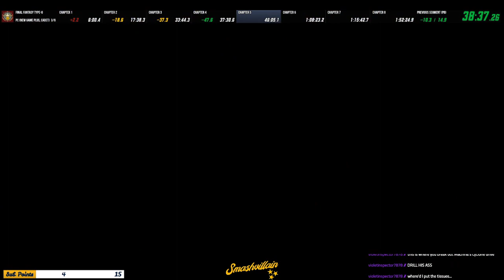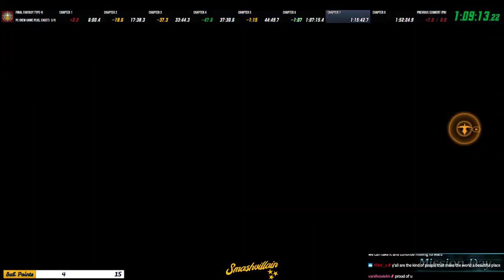Final Fantasy Type 0 HD: PC New Game+ Cadet WR (1:45:45)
Another attempt, another huge gain. Huge shoutout to my good friend and pending console WR holder @violetinspector7878 for some new tech and shortcuts!

Included my Sum of Best at the end as well for comparison. Not sure what to do next with Cadet NG+, so my next run will likely be Officer NG+ cleanup.